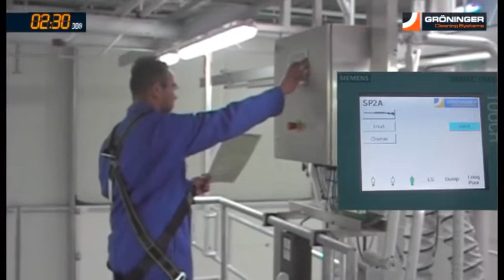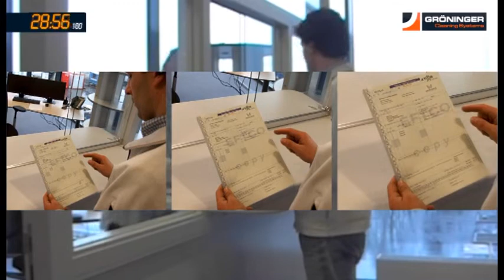Tank cleaning systems by Gröninger Cleaning Systems Rotterdam NL